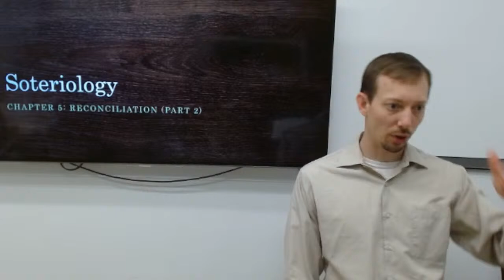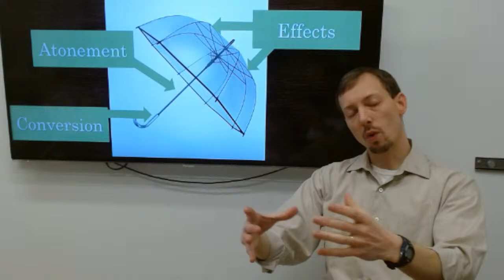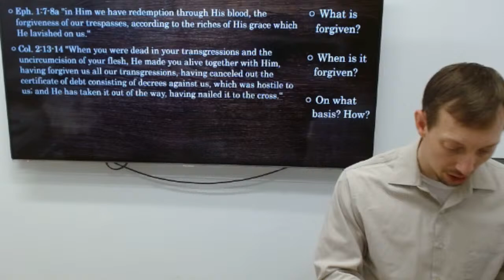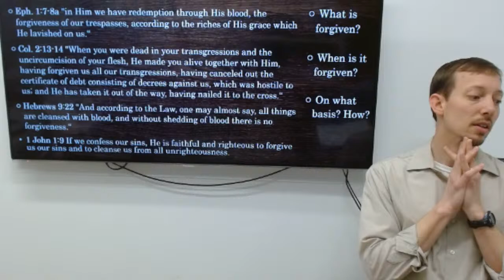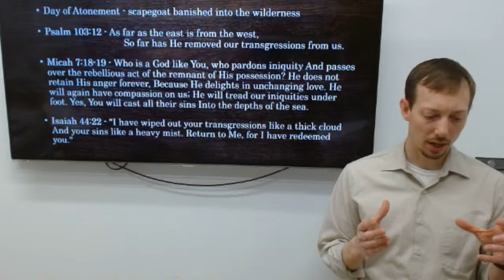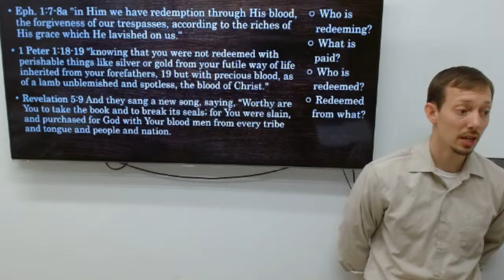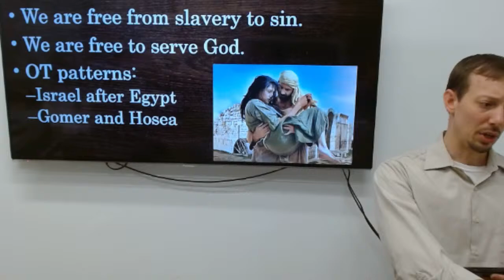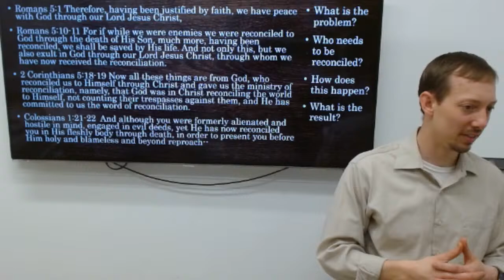Soteriology Class #8: Reconciliation Part 2